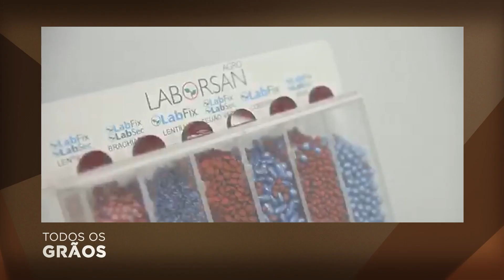Etapa inicial pode garantir sucesso no ciclo produtivo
Fábio Salema entrevista Letícia Azevedo, engenheira agrônoma da Laborsan Agro, para falar sobre Benefícios do tratamento de sementes de soja.